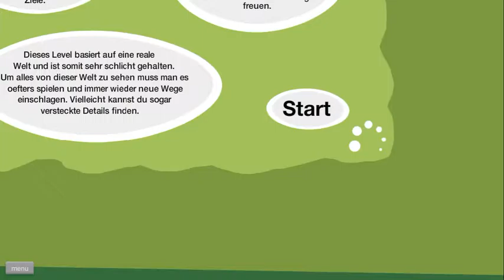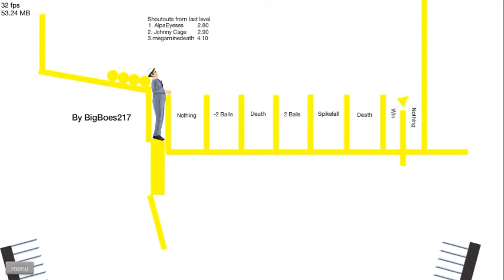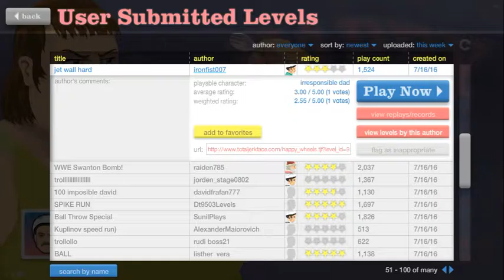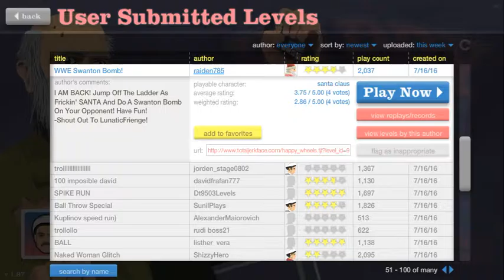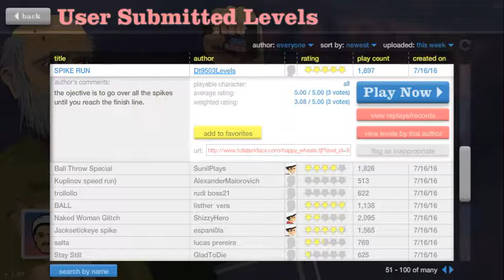Let's Play Happy Wheels #13 I DON'T SPEAK FRENCH